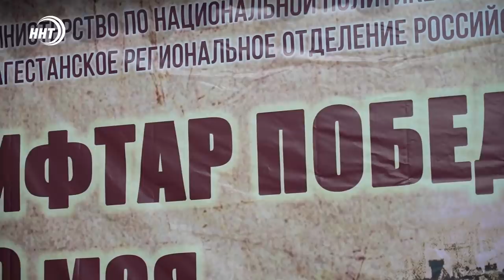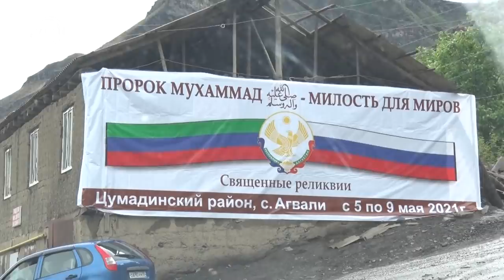Новости Дагестана за 10.05.2021 года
1. Героев должны чтить и помнить! Глава Дагестана Сергей Меликов вручил семье Героя России Зейнудина Батманова ключи от трехкомнатной квартиры.
2. Свеча памяти! В Махачкале прошла патриотическая акция. Сотрудники Внутренних дел возложили цветы к памятнику «Воину – освободителю» и зажгли свечи в память о погибших в Великой Отечественной.
3. Священные реликвии покинули Дагестан. Итоги выставки реликвий Пророка смотрите  в нашем выпуске.